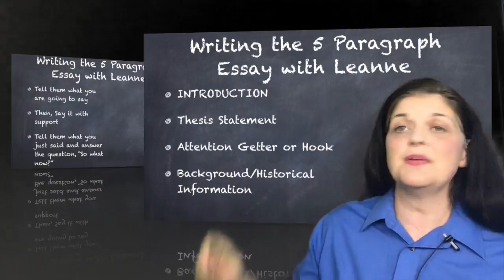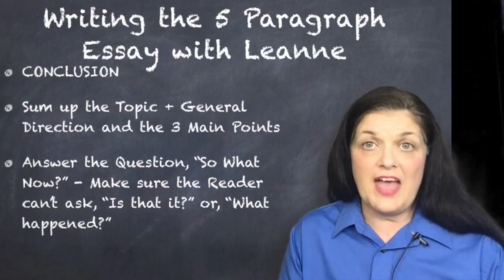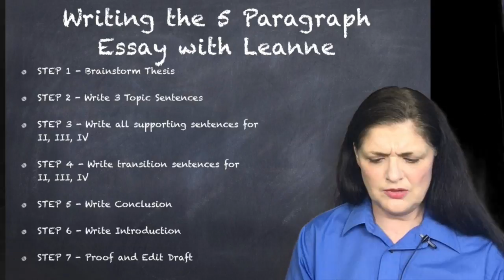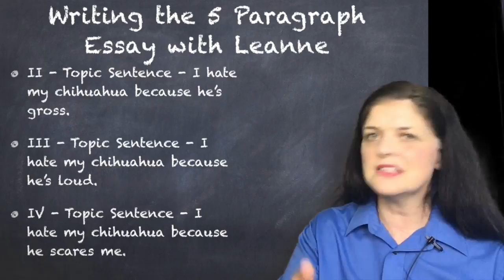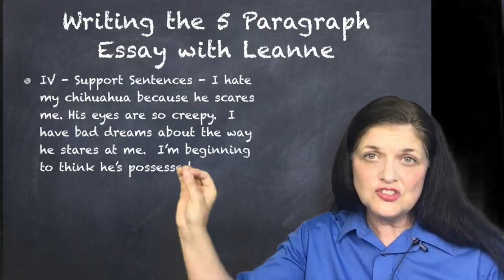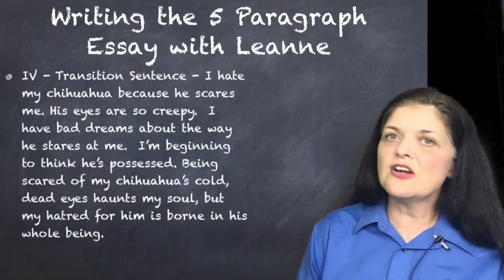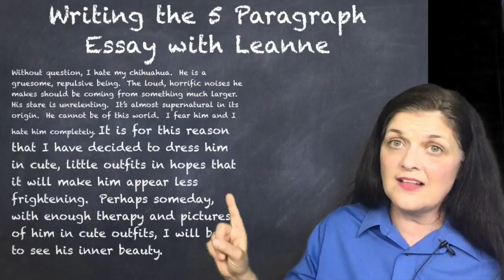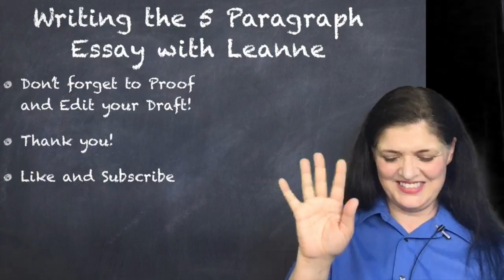Writing the 5 Paragraph Essay with Leanne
This video provides instruction on the five paragraph essay format.